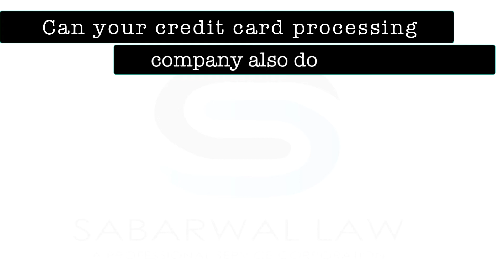4.1. Can your credit card processing company also do your payroll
In this video payroll pro expert Carlos Romero from Heartland,  Injury Attorney Jennifer C. Carter and Employment lawyer Sanjay Sabarwal from Sabarwal Law talk about Can your credit card processing company also do your payroll?

Here At Sabarwal Law we are committed to the enhancement of life within our community, through relationships with the individual.
We specialize in immigration law, employment law, small business law, and personal injury law. No matter how complex the problem, we promise to give you the dedication you deserve by helping you understand your legal rights and providing outstanding service with expertise.

Sanjay Sabarwal, Esq
Sabarwal Law